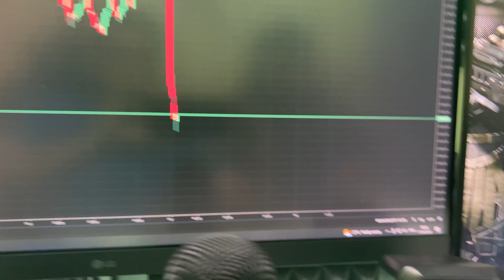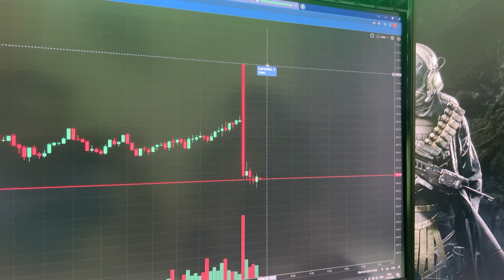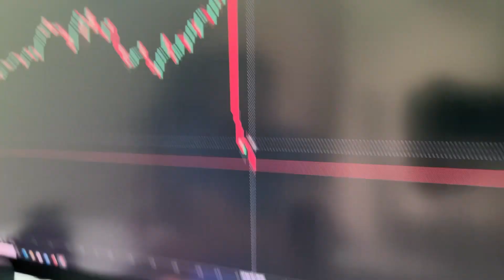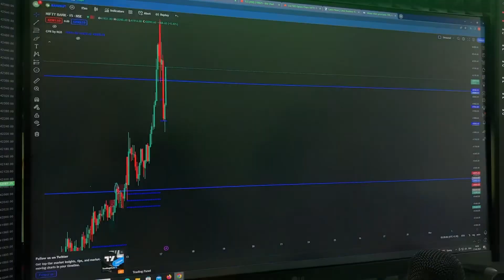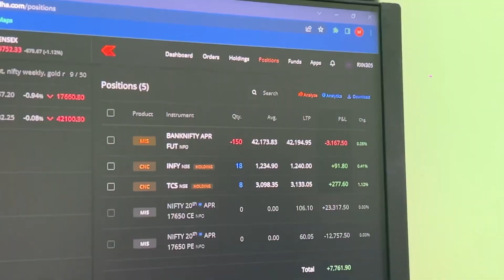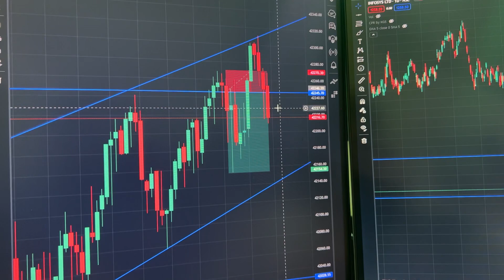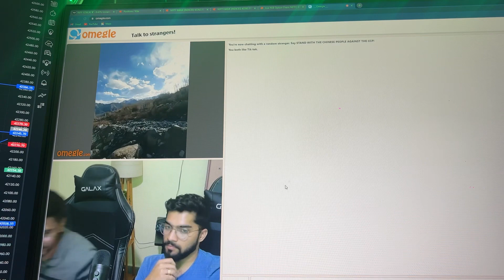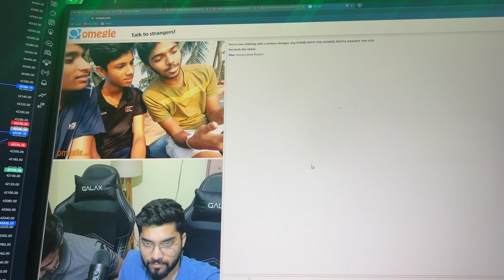OMEGLE AND TRADING | FUN VLOG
ALL PRODUCTS LINKS :

ELECTRONICS -
32 inch Monitor
27inch Virtical Monitor x 2
Razer Mouse
Mouse pad
FIFINE MIC

Pc Parts
Motherboard (WIFI)
Graphics Card
Ram 16gb x 2
SSD 1tb m.2
2tb hhd
Liquid Cooler
Stand for monitor x 2

Deco
Night Lamp
Aroma Diffuser
Aroma Diffuser oil
Artificial grass plants
Wall Deco 1
Wall Deco 2
Sound Acoustic Foam